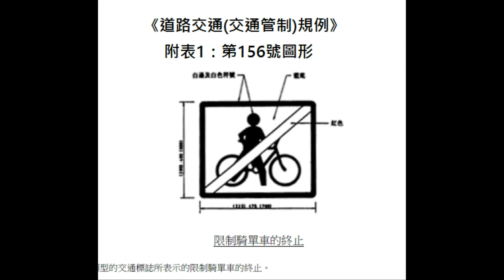「極醜惡」斷九估交通標誌誤導駕駛人士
四個「斷九估」的交通標誌，用螺絲固定在政府欄杆上，所用的圖案與法例不符，嚴重錯誤，(圖形:「限制騎單車的終止」 不是「嚴禁放置單車」)，誤導市民，笑死街坊，根據法例，除非得到運輸署署長或警務處處長的許可，任何人不可以設置交通標誌，政府欄杆的業權屬於地政總署。
374G 《道路交通(交通管制)規例》:
第3條：只有運輸署署長可在道路上或附近豎立或放置交通標誌
附表1：第156號圖形「限制騎單車的終止」不是「嚴禁放置單車」
地點: 上水龍琛路上水廣場地下(燈柱:DD0397)
攝於:2021年11月3日12:27